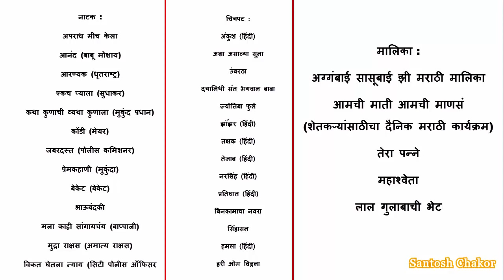अग्गंबाई सासूबाई मधील या अभिनेत्याचे दुखद निधन | Aggabai Sasubai | Ravi PatWardhan Passed Away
Santosh Chakor - Aggabai Sasubai actor Datta Ajoba Ravi PatWardhan Dead,
Marathi Actor Ravi Patwardhan Passed Away,
Actor Ravi Patwardhan biography,

ज्येष्ठ अभिनेते रवी पटवर्धन यांचे वृद्धापकाळाने निधन झाले आहे,